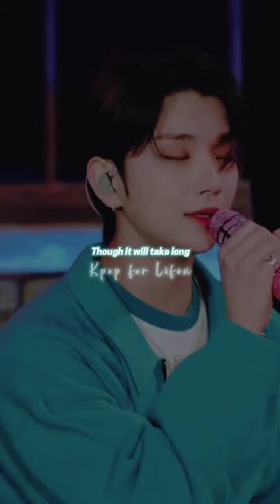SEVENTEEN (세븐틴) - Pinwheel | Short reels | English aesthetic lyrics for status video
•All Rights Administered by @pledis17 !